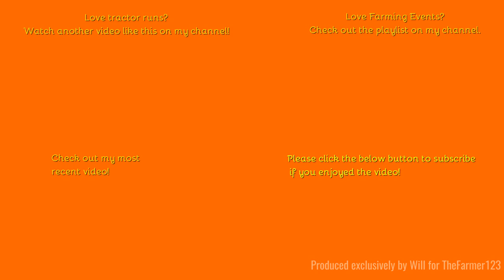Farming Events 2024 - Stebbing tractor run. Part 8 of 9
Hello,
Welcome to the penultimate part from the Stebbing Tractor Run 2024.
Music in the video:
N/A
Outtro Music:
Comment Rules (Last Update: 12th June 2017):
1. Do not swear or be rude in the comments. Any comments that contain this will be removed by me. Equally if I decide there is an aggressive comment towards me or someone else, that will also be removed.
2. Use correct grammar and try to use correct spelling. I want the comments section to be presentable. If there is deliberate misuse of grammar and spelling I will not reply to the comment, More on this below.
3. Try not reply to everyone with their comments in each video, as I will do that but if you can help someone and I do not get there first than please do.
4. I am up for constructive criticism so if you have any for any video than please do leave it in the comments section and let me know and I will do my best to resolve this.
5 - NEW: NO fake comments, and by this I mean bots spamming me. I have had this in the past and it's not fun getting excited that you have a new viewer when it's actually just a bot. Any comments that contain this will be removed by me & flagged to YouTube for spam.
6 - No previous comments, and by this I mean copied & pasted comments that have been previously posted before and I have replied (If I have not replied at the time of post then fair enough, I will reply on the latest). There is no need for the same one comment, but on two videos to be posted twice. Not only does it waste my time answering it again but it waists yours too!
7 - No links to be posted in my comments due to safety reasons. If you want to show me a channel use that one if its yours or quote the name, not the link! Any comments that contain this will be removed by me.